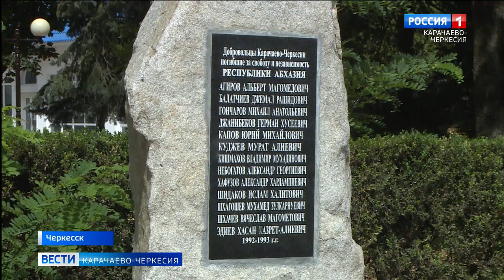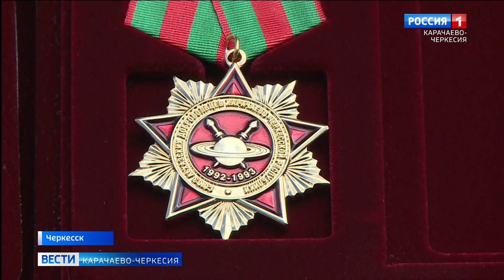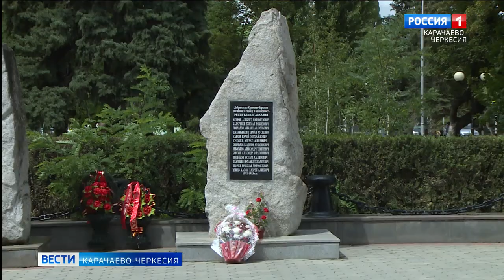На "Аллее героев" Черкесска прошло чествование героев Отечественной войны народа Абхазии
На "Аллее героев" Черкесска прошло памятное мероприятие, приуроченное к 30-летию добровольческого движения в Отечественной войне народа Абхазии. Также участники тех событий были отмечены ведомственной медалью Союза абхазских добровольцев Карачаево-Черкесии "За свободу Абхазии"